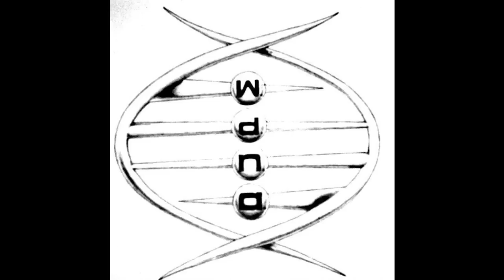W.D.N.A. G-SPOT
Song: G-Spot